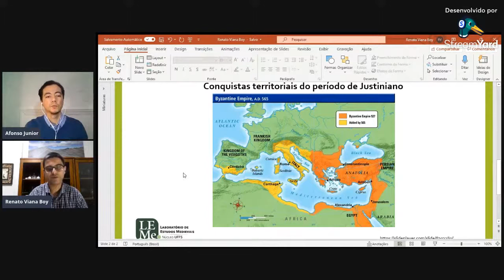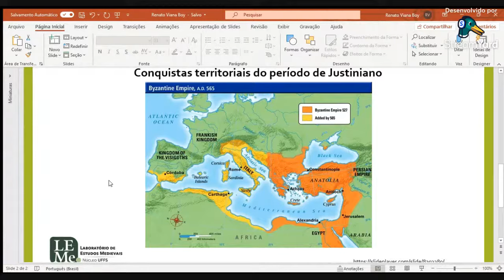O Império Bizantino e o período de Justiniano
Renato Viana Boy
Professor do curso de História
UFFS - Chapecó
Coordenador do LEME/UFFS.

Quando nosso mundo se tornou cristão

The Myth of Nations: The Medieval Origins of Europe